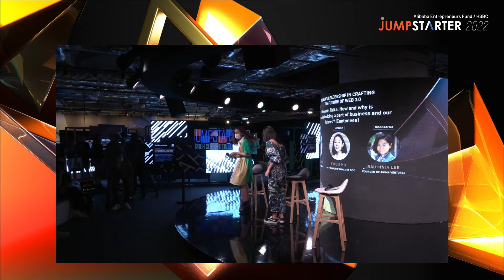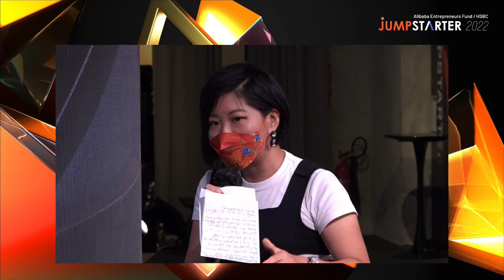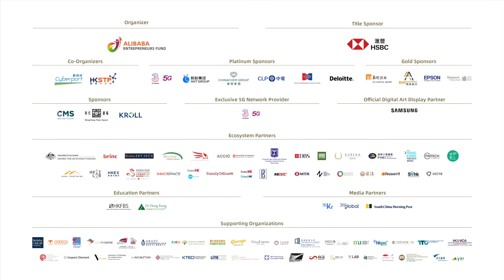HOW AND WHY IS COMMUNITY BUILDING A PART OF BUSINESS AND OUR FUTURES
SPEAKER
Rebecca Leung
Co-founder of AnyoneLab

SPEAKER
Emilie Ho
Co-founder of Make the Dot

SPEAKER
Bauhinia Lee
Founder of Anima Ventures